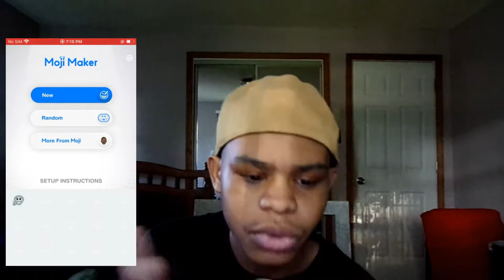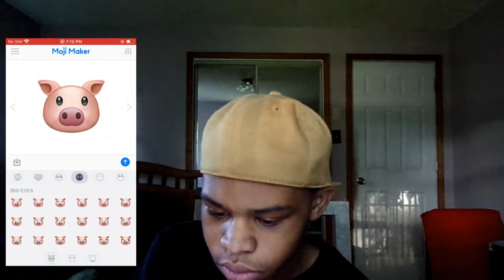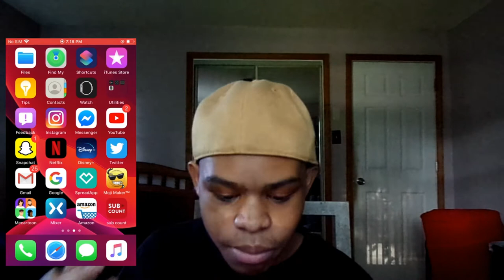EXPOSING WHATS ON MY IPHONE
Hey, Everybody welcome to the best channel on the internet, make sure you subscribe and hit the like button and drop a comment of what type of video you would like to see next.